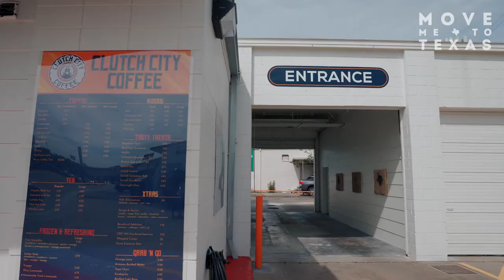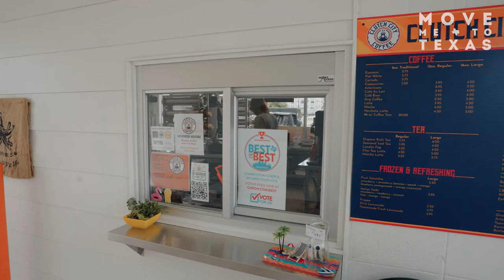Quick and Convenient Drive Thru Only Coffee Shop, Galleria Area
One thing that is common to a lot of other states and cities throughout the US, but foreign to Houston is the idea of drive through only coffee shops. Our spotlight this week was determined to change that and familiarize Houstonians with the idea and the concept. For this week’s NeighborhoodSpotlight, join us as we talk to Marshall Brown, the owner of Clutch City Coffee.

The idea for Clutch City Coffee came from a combination of inspiration points. The first off being that the owners had come from Alaska where drive through coffee shops are available on every street corner. Secondly, with all of the traffic and commuting in Houston, it really didn’t make sense to them that there weren’t drive through coffee shops lined up and down the streets. They took this inspiration and ran with it with one vision in mind: shop small, shop local, serve quality. They also use a specially calibrated espresso machine so that they can preserve consistency, texture, volume, and ready to drink temperatures. The idea is the customer can be in and out in under two minutes and continue on with their busy day.

To learn more about Clutch City Coffee as well as check out their menu, you can visit them

Katie Day
Houston Texas